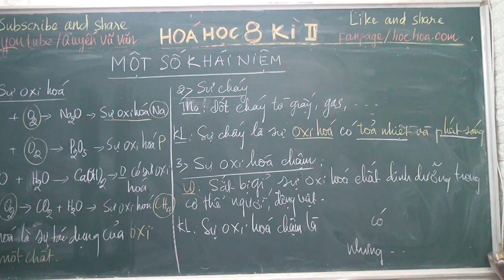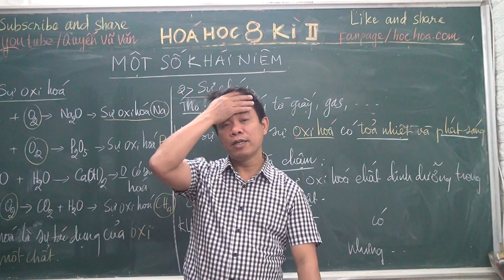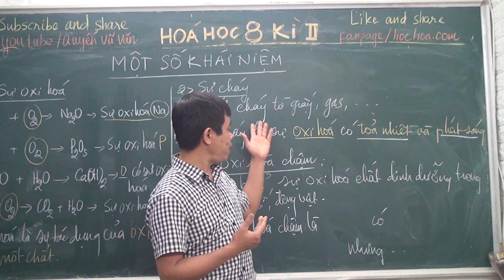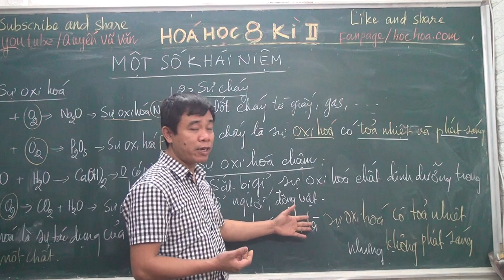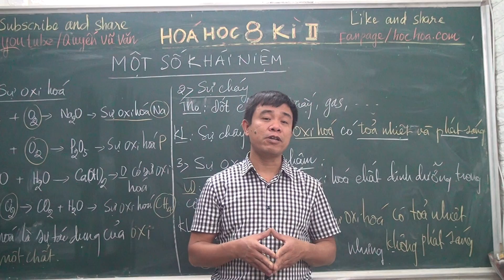SỰ OXI HÓA CHẬM - RẤT CHI TIẾT, DỄ HIỂU - THẦY QUYẾN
HÓA HỌC 8: SỰ OXI HÓA CHẬM -
ĐỂ CÓ CÁC NỘI DUNG NÂNG CAO VỀ CHỦ ĐỀ OXI - HÃY ALO 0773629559